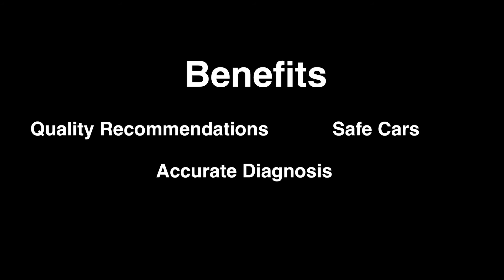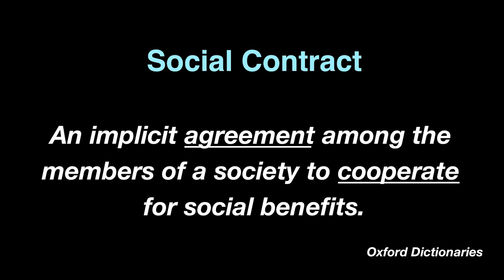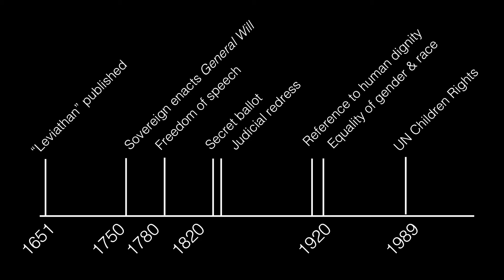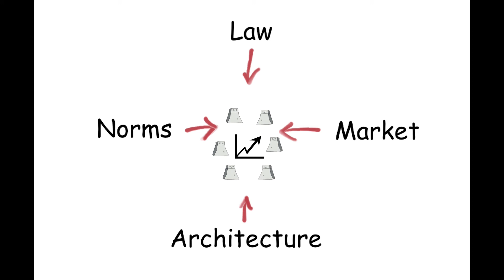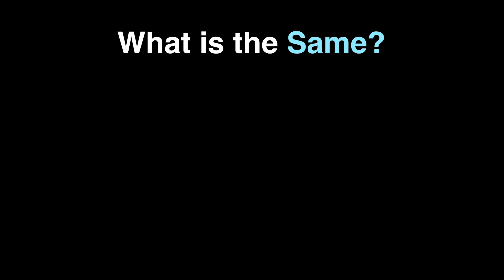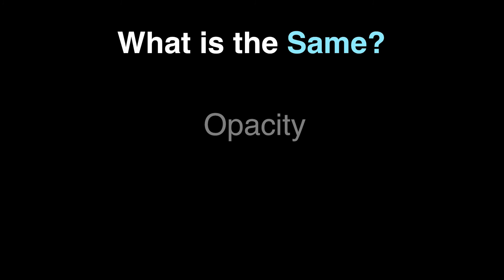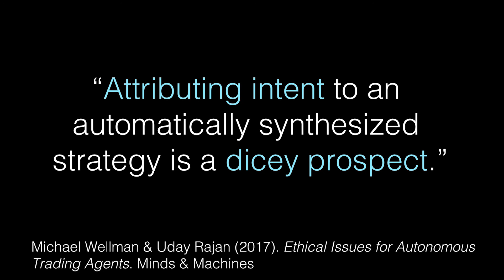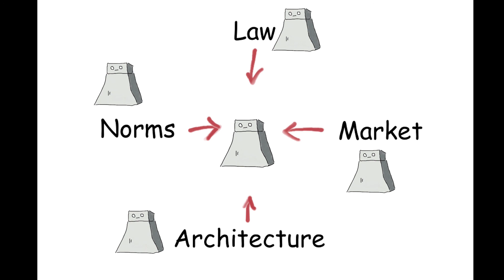Why We Need A New, Algorithmic Social Contract | Iyad Rahwan | TEDxCambridgeSalon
How can we reap the benefits of Artificial Intelligence while minimizing the risks it poses to society? Iyad Rahwan, Associate Professor at the MIT Media Lab, explores how regulating machines is similar to, and different from, regulating humans. He then explores how to put society in-the-loop of intelligent machines. Iyad Rahwan is the AT&T Career Development Professor and an Associate Professor of Media Arts & Sciences at the MIT Media Lab, where he leads the Scalable Cooperation group. Rahwan's work lies at the intersection of the computer and social sciences, with a focus on collective intelligence, large-scale cooperation, and the social aspects of Artificial Intelligence. He led the winning team in the US State Department's Tag Challenge, using social media to locate individuals in remote cities within 12 hours using only their mug shots. Recently, he crowdsourced 30 million decisions from people worldwide about the ethics of AI systems. Rahwan's work appeared in major academic journals, including Science and PNAS, and features regularly in media outlets, including the New York Times, The Economist, and the Wall Street Journal. This talk was given at a TEDx event using the TED conference format but independently organized by a local community.